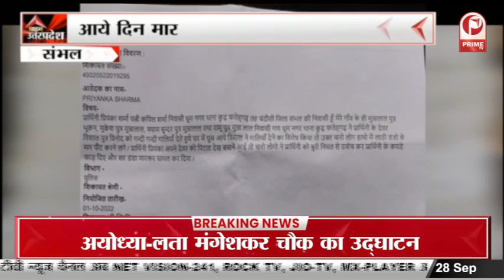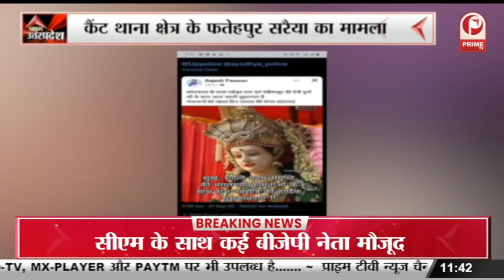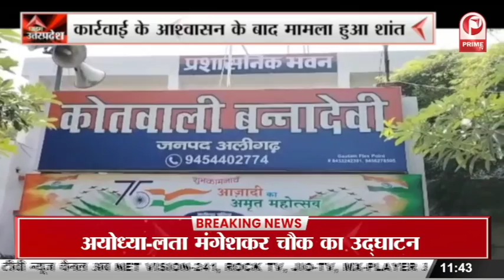Ayodhya : लता मंगेशकर चौक का उद्घाटन आज, पीएम मोदी करेंगे चौक का उद्घाटन || Prime Tv